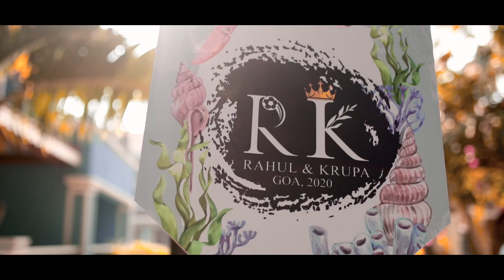dashing groom and bride entry